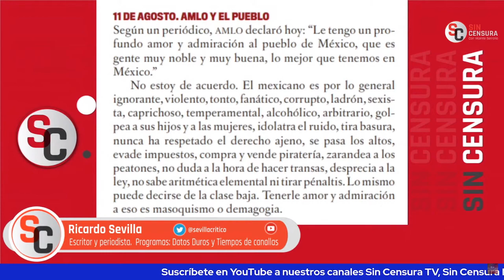SHERIDAN TIENE UN ODIO PROFUNDO POR EL PUEBLO DE MÉXICO, ASEGURA RICARDO SEVILLA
El escritor y periodista colaborador de LosDatosDurosMX e Informativo Basta Ricardo Sevilla nos comenta que los textos de Guillermo Sheridan no solo se quedan en la estupidez, sino en el odio profundo que ese personaje y toda la plantilla tiene por el Pueblo de México